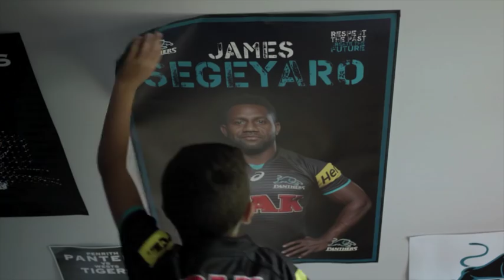NRL Let Me Entertain You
Check out the new NRL TV commercial for 2015. Telstra and the footy, for your entertainment